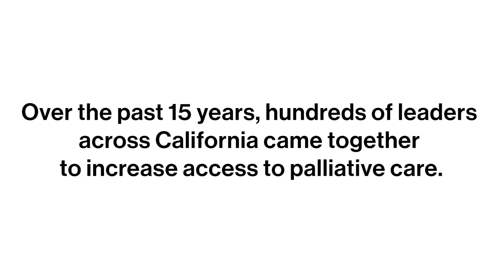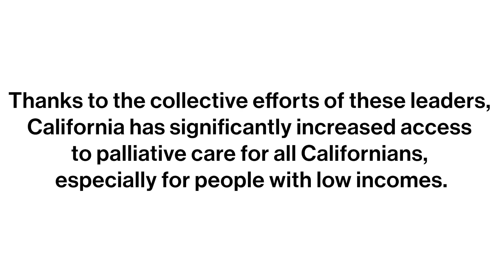California’s Palliative Care Evolution: Celebrating Progress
Since 2007, hundreds of leaders across California have come together to increase access to
palliative care. In this video, experts celebrate the palliative care movement that has blossomed
in the state, driving the expansion of clinical services; development of a robust infrastructure for
advocacy, quality, and workforce; and implementation of palliative care in the Medi-Cal program.